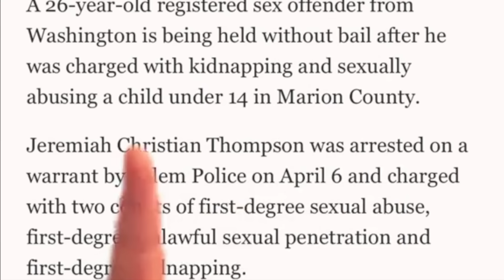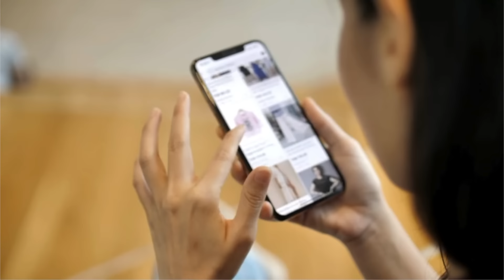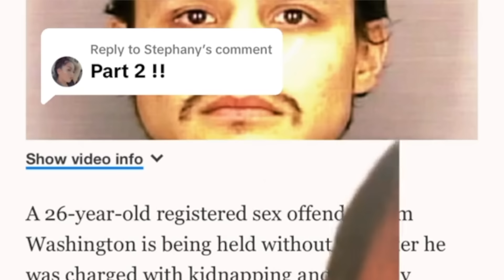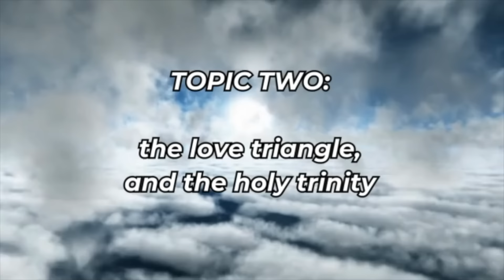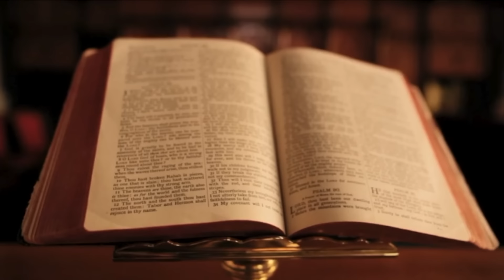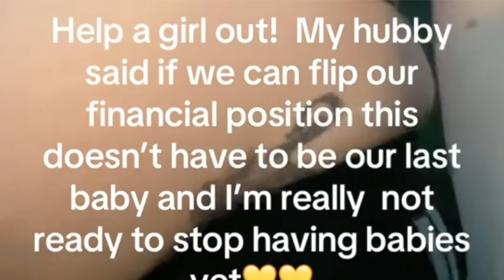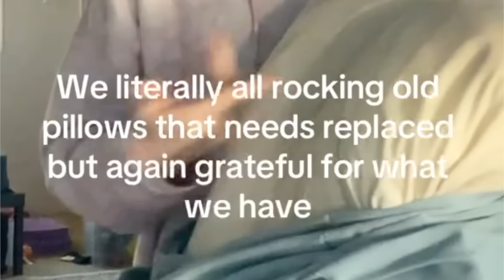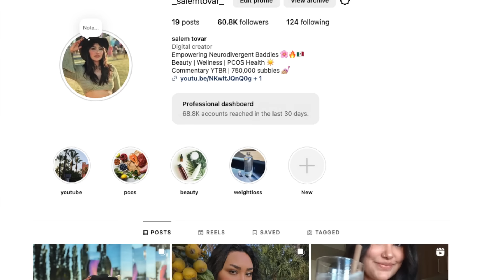TikTok Family 'The Resilient Jenkins' Are Lying About Their 'Struggle'...And It's All By Choice.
TikTok Family 'The Resilient Jenkins' Are Lying About Their 'Struggle'...And It's All By Choice. Today we will do an insane deep dive on viral tiktok family "The Resilient Jenkins" and how they paint themselves out to be a wholesome family who is struggling financially, with 9 people living in one bedroom & having no money. However, this is not the truth. As thousands of people have exposed them to have this struggle by choice, even the first baby mama of Mr.Jenkins going on tiktok and exposing him for leaving his first child.The father doesn't want to work, they are planning on having even more kids they can't afford and there are deep dark secrets Mrs.Jenkins is hiding, such as being a bad parent who has moldy laundry in her home, lice, is still married to an ex- convict and so much more. Let's deep dive into the crazy world of the resilient jenkins tiktok family and talk about why so much of this is avoidable. As well as why broken families developed and why they should stop having more kids!

to sign up for a $1-per-month trial period.